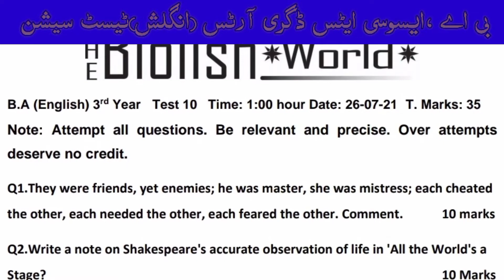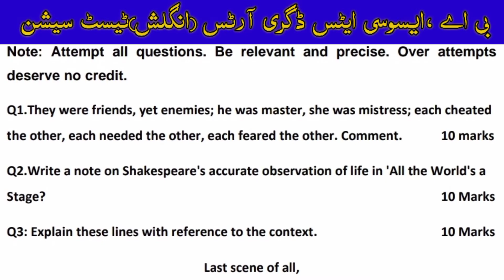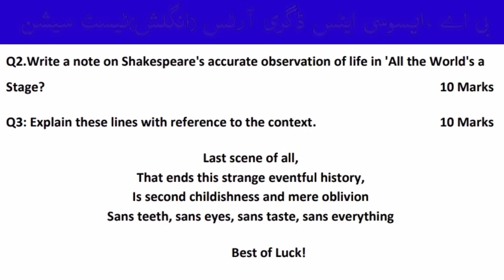BA English Online Test Session | Associate Degree Arts English Online Test Session | 3rd Year Test10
In this video, online English test No. 10 is being uploaded for annual exams prepration. Online test session will be very helpful for private as well as regular students.